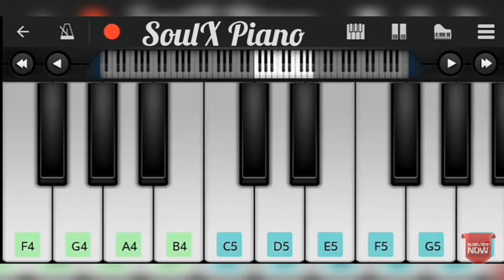Maroon 5-Girls like you on Perfect Piano/Fan request pt.4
Hi guys I am back with another video.I uploaded two videos today because I had not uploaded videos for 2-3 days.Hope you enjoyed.